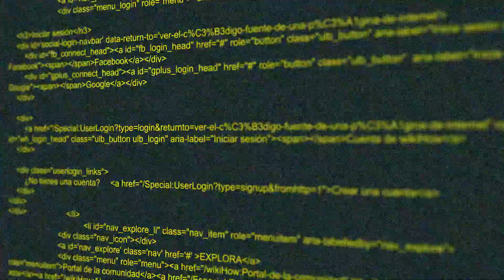Pertsonak 4.0 Castellano